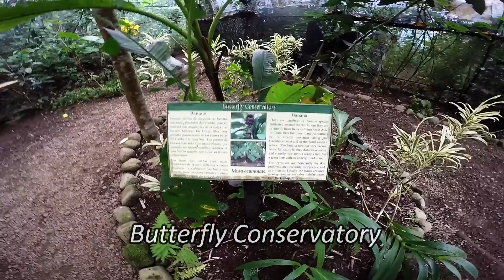Costa Rica Christmas 2014 - CaribBoyz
Christmas with the CaribBoyz